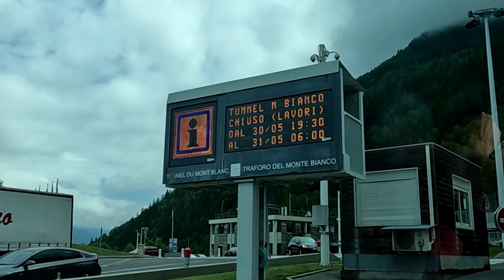Tunnel du Mont-Blanc, Aoste, Italie. Bonding with Bisaya friends.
The material that we are using for vlogging:
GoPro Hero10plus tripod extendable
GoPro Hero8

Computer:
LENOVO Legion 5 15ACH6H (15.6", AMD Ryzen 5, 16 GB RAM, 1 TB SSD)
Editing software :